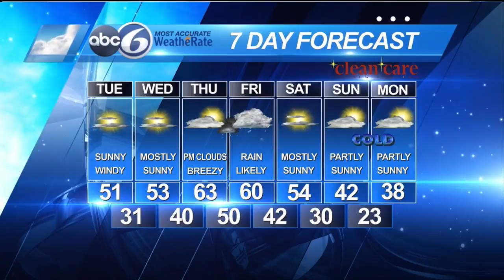ABC6 Weather Update - March 28th, 7pm